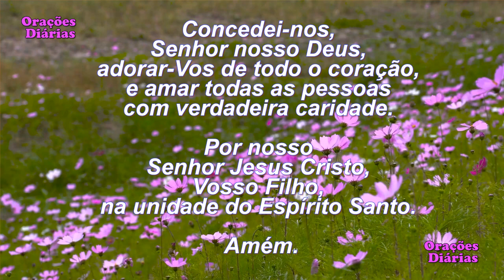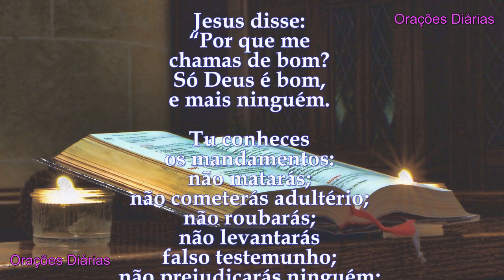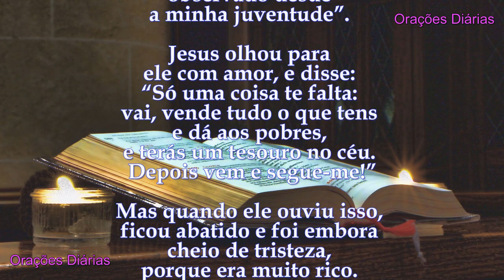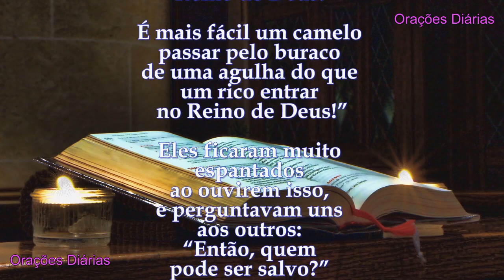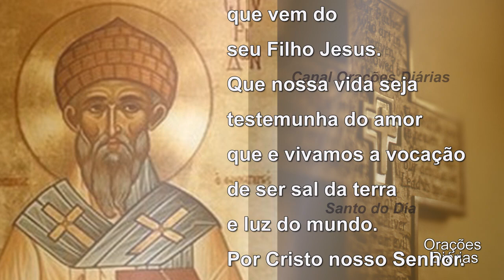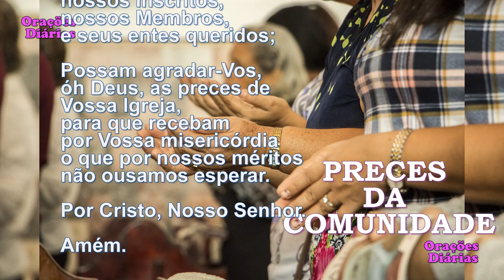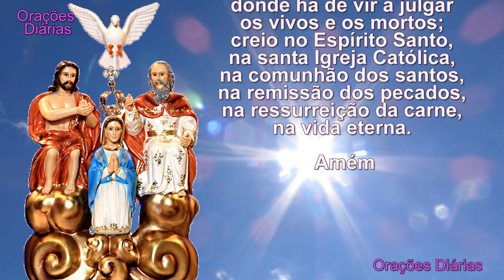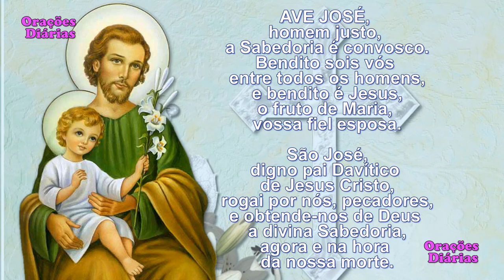Liturgia do Dia 28 de Fevereiro, São Serapião, Evangelho São Marcos 10,17 27